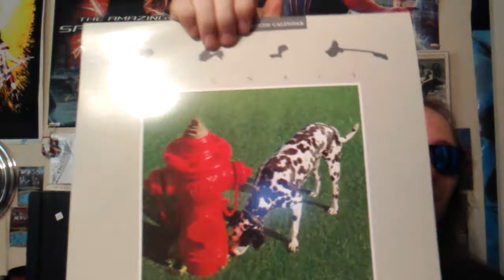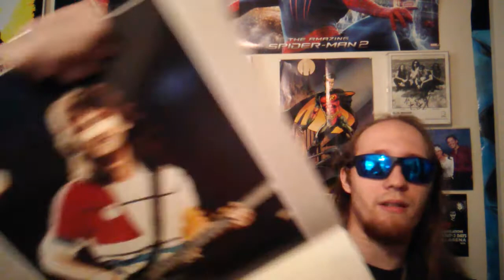Rush Signals 2022 40th Anniversary Calendar Flip